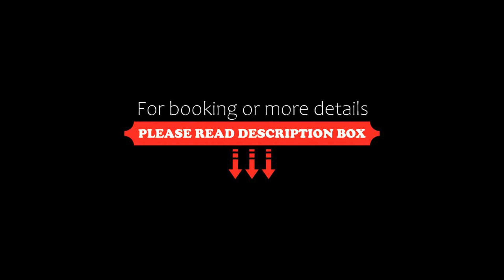E-House Hotel, Taipei, Taiwan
About Property:
You're eligible for a Genius discount at E-House Hotel! To save at this property, all you have to do is sign in.
Conveniently located in Taipei Ximending, just a 3-minute walk from Ximen MRT Station, E-House Hotel provides easy access to the city’s popular attractions. It houses a tour desk and offers comfortable rooms with an espresso machine and free Wi-Fi.
The hotel is located a 10-minute walk from the famous Hua-xi night market and Long Shan ...
Property Type: Hotel
Address: 8F, No. 76, Kunming Street, Wanhua District , 10843 Taipei, Taiwan
Searching For
1. E-House Hotel - Taipei - Taiwan
2. E-House Hotel - Taipei - Taiwan Address
3. E-House Hotel - Taipei - Taiwan Rooms
4. E-House Hotel - Taipei - Taiwan Amenities
5. E-House Hotel - Taipei - Taiwan Offers and Deals
Audio Credit:
Track Title: Reasons To Hope
Artist: Reed Mathis